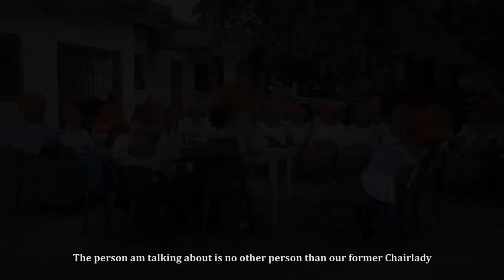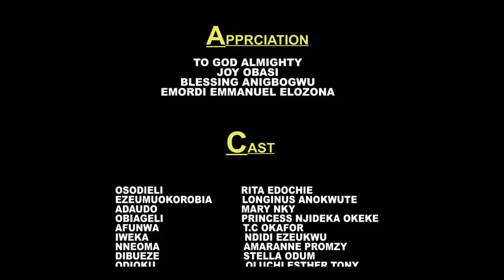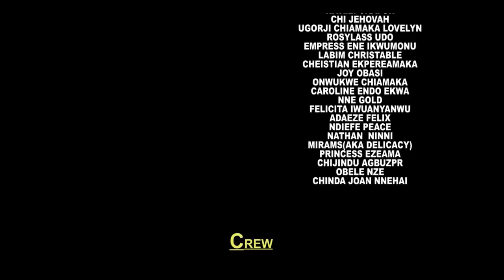✅NZUKO AUGUST ( Full Movies) | 2023 Latest Nollywood Comedy Movies | chief imo comedy | NO CENSOR